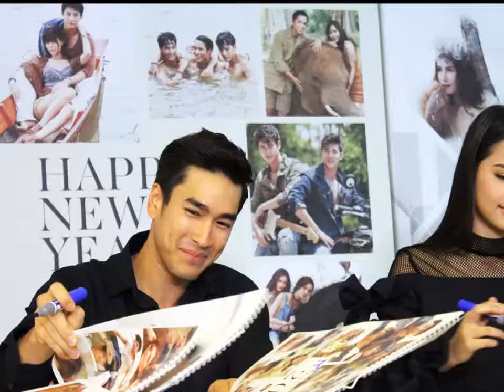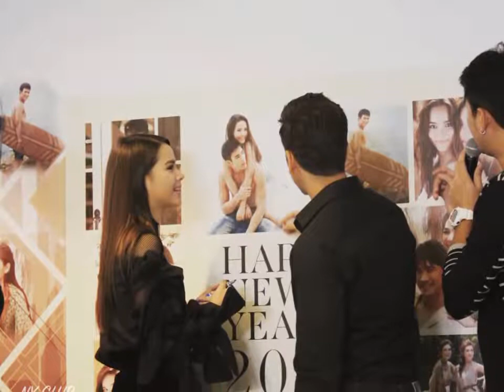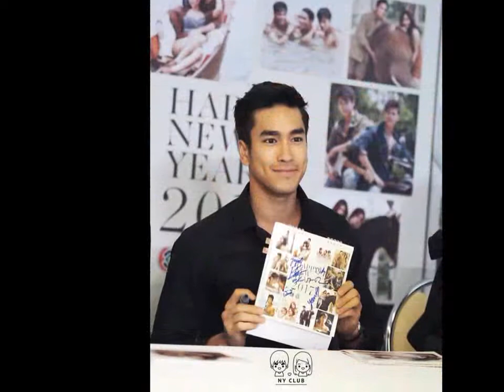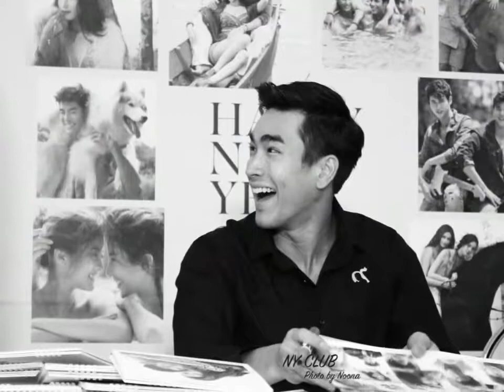ณเดชน์ ญาญ่า แจกลายเซ็นปฏิทินช่อง 3 ปี 2560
cr.THANK YOU  to all the owners on facebook